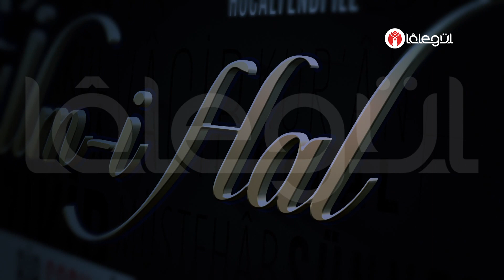134-Terâvih namazında her dört rekâttan sonra salât-ü selâm okunması gerekli midir?